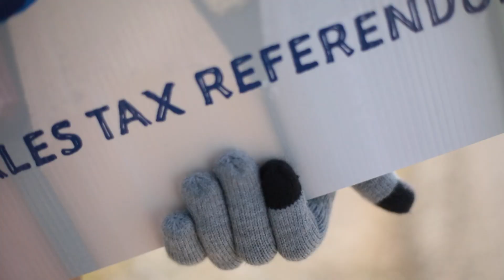Maury County leaders picket for tax referendum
Maury County leaders spent Saturday morning at the local election commission, encouraging early voters to approve the region’s proposed sales tax increase that would support the local school district.